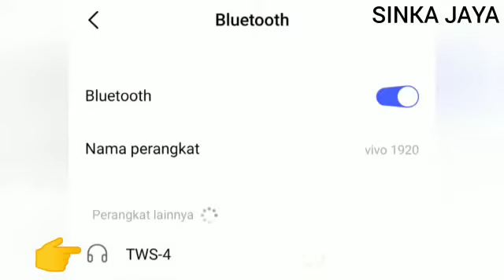SAMSUNG GALAXY BUDS HEADSET EARPHONE WIRELESS AY-07 MEGA BASS